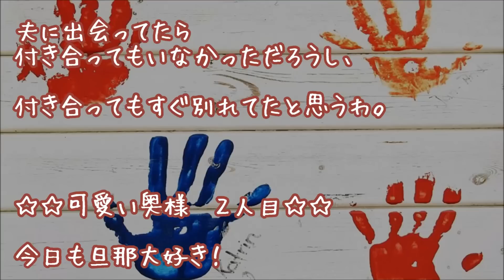【旦那大好き】起きたら誕生日プレゼントと手紙が机の上にセッティングしてあった【感動する話】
『あの時の私に！』

２ちゃんねる人気スレッド

《仲良し夫婦オススメ泣き笑い物語》

～勇者のパルプンテ報告～【感動する話】

★【涙腺崩壊】あまりの出来事に俺は

★『バカにするんじゃないよ』【号泣】

▼タイトル▼
【いい夫婦恋愛の話】【旦那大好き】
起きたら誕生日プレゼントと手紙が
机の上にセッティングしてあった

★感動 子猫 保護
車から投げ捨てられた瀕死の捨て猫を拾ったら、

★悲鳴がしたので駆けつけると、

★【涙腺崩壊】税関職員はペットボトル内で動くものを発見。

★『お見合い結婚』【感動する話】